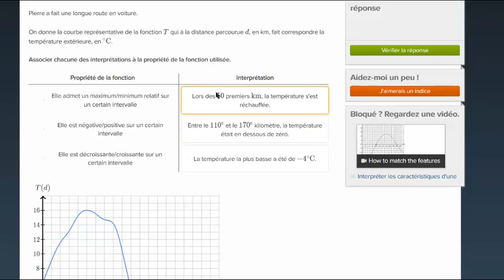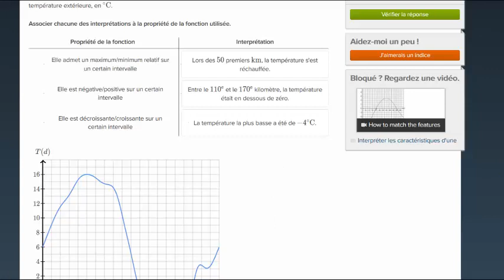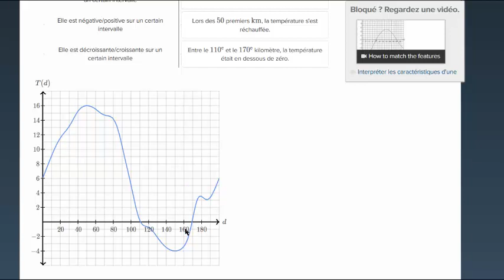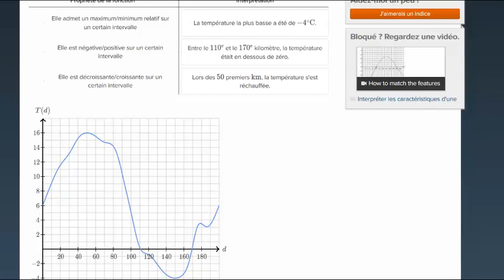Traduire en termes concrets les propriétés d'une fonction